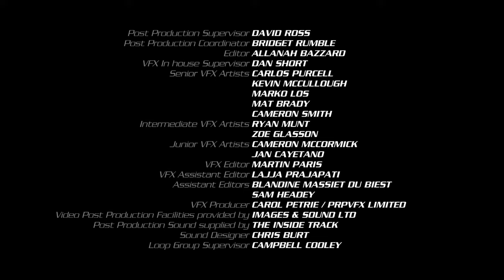POWER RANGERS DINO FURY S28 EP 11 : Le manoir hanté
Amelia chasse les fantômes dans un manoir effrayant, mais il n'y a pas d'observation surnaturelle, seulement une confrontation féroce avec Tombtress en forme de pyramide